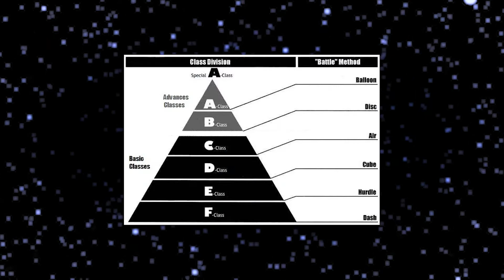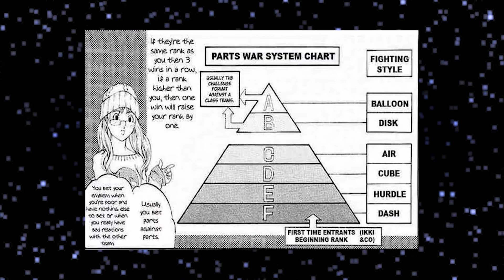Air Gear Anime Lost Gem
also dont forget the toy channel